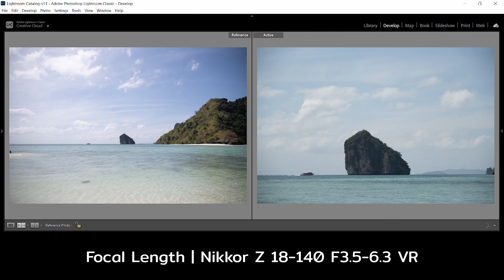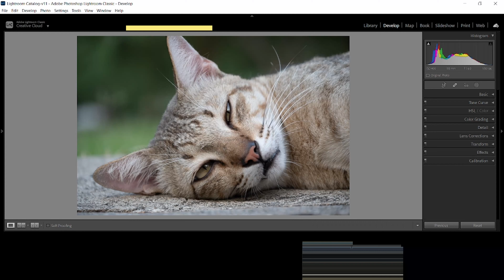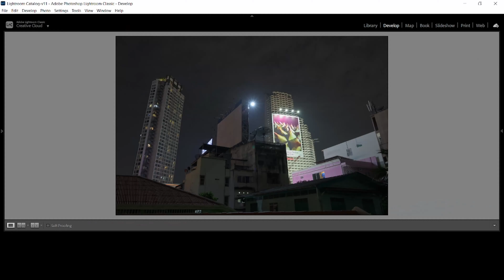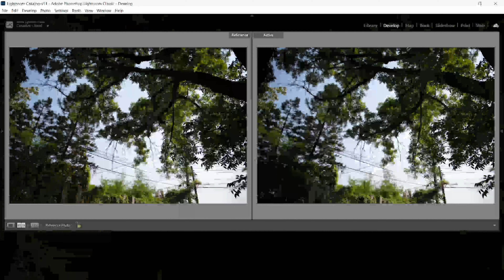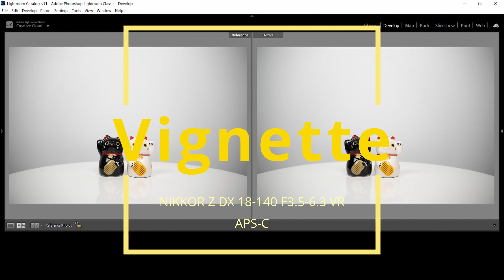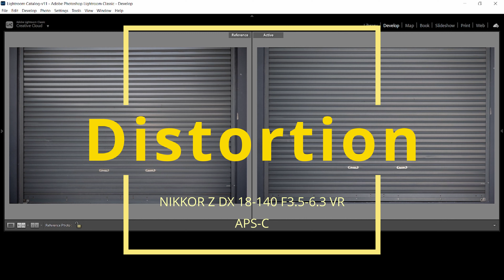รีวิว NIKKOR Z DX 18-140mm f/3.5-6.3 VR เลนส์เริ่มต้นตัวเดียวจบ สำหรับมือใหม่สายท่องเที่ยว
รีวิว NIKKOR Z DX 18-140mm f/3.5-6.3 VR เลนส์อเนกประสงค์ Travel Zoom ขนาดเล็ก เบา เพียง 300 กรัม การซูมมีความลื่นไหลดี เป็นแบบกระบอกยืด มีกันสั่นในตัวเลนส์ เหมาะสำหรับสายท่องเที่ยว ตัวเดียวจบ ที่ต้องการอัพเกรดจากเลนส์ Kit ทั่วไป
จากที่ได้ทดสอบลองใช้งานมา ถือได้ว่าเป็นเลนส์ที่มีความคล่องตัวในการใช้งานสูง ความคมของเลนส์ทำได้ดีมาก อาการเหลื่อมสีคุมได้ดี อาการ Focus Breathing มีน้อย อาการขอบมืดมีให้เห็นระดับนึงแต่พอเข้าใจได้ ส่วนอาการ Distortion ถือว่ามีไม่เยอะ เมื่อเทียบกับราคาค่าตัวแล้วก็ถือกำลังดี
ข้อสังเกตควรรู้ บริเวณท้ายเม้าของเลนส์รุ่นนี้เป็นแบบพลาสติก อาจจะมีความบอบบางกว่าเม้าแบบโลหะ
เลือกช่วงการรีวิว NIKKOR Z DX 18-140mm f/3.5-6.3 VR ที่สนใจ
00:00 Overall
00:50 Focal Length
01:35 Sample Image
02:19 Sharpness
02:48 Selfie & Vlog
03:08 Focus system
03:53 Focus Breathing
04:25 Star Effect
05:15 Ghost & Flare
05:33 CA Effect
06:32 Vignette
07:07 Distortion
//สนใจสั่งซื้อ NIKKOR Z DX 18-140mm f/3.5-6.3 VR ได้แล้วที่ร้าน ZoomCamera ทุกสาขา และ ช่องทางออนไลน์ , Shopee และ Lazada ของทางร้าน
- NIKKOR Z DX 18-140mm f/3.5-6.3 VR ราคา ณ วันเปิดตัว 19,900 บาท
Shot on
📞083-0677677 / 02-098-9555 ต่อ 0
📲Line : @zoomcamera